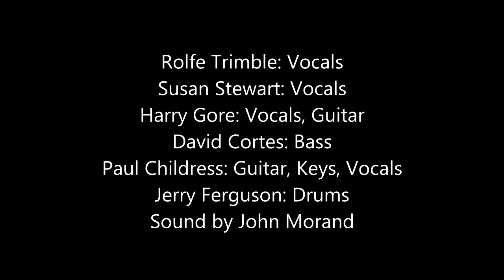The Hullabaloos- "She's Not There" Ashland Coffee and Tea Feb 12 2016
The Zombies knocked everyone out with this incredible tune, "She's Not There," and the next closest thing is the Hullabaloos making it happen at Ashland Coffee and Tea Feb 12 2016. Rolfe Trimble, Susan Stewart, Harry Gore, Paul Childress, David Cortes, and Jerry Ferguson do a fine version of one of the best pop songs ever. Sound by John Morand, and video by Brooke Saunders.